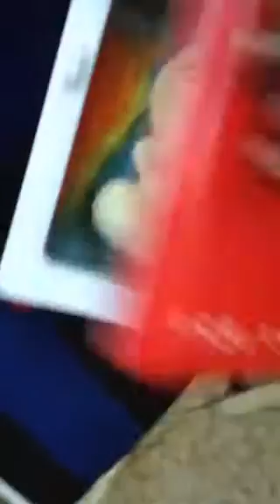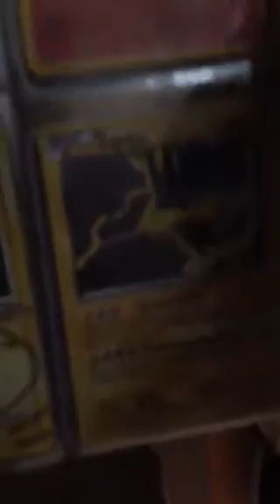Breaking and entering 1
Breaking into a persons house and stealing some stuff